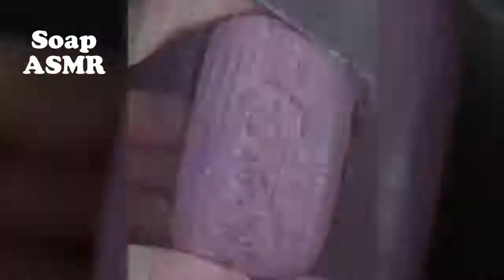219 Soap Carving ASMR ! Relaxing Sounds !